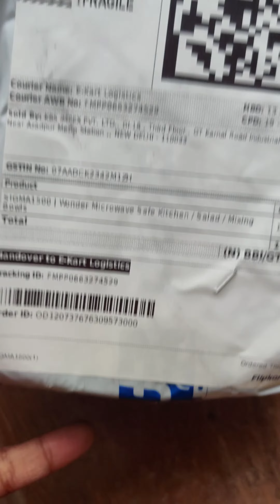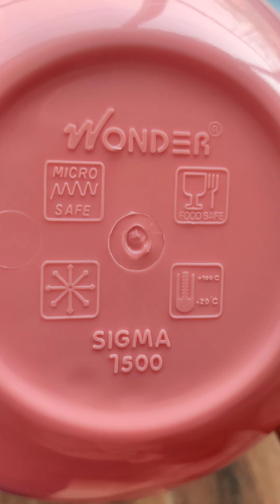MicroOven || Jaypee Plus || Kitchen Ware